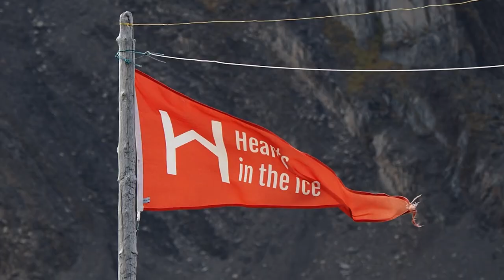Svalbard with MS Roald Amundsen, 17.07 - 24.07.2020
A short film from my work as photographer on board the Hurtigruten ship MS Roald Amundsen, travelling to Svalbard in July 2020. The film is made as a bonus for the guests. Showing scenes from Hornsund, Brepollen, Gåshamna, Nordenskiøldsbreen, Skansebukta, Bamsebu, Recherchebreen, Kalypsobyen and Bjørnøya.